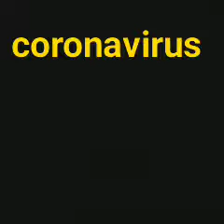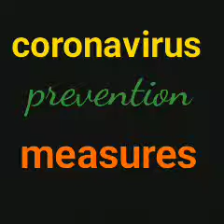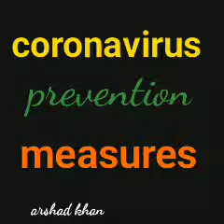Prevention measures from novel coronavirus outbreak।করোনা ভাইরাস প্রতিরোধ।আরশাদ খান